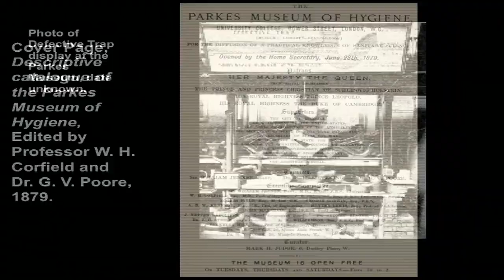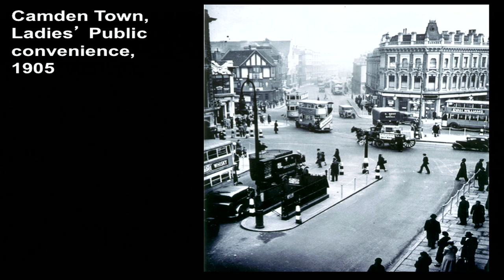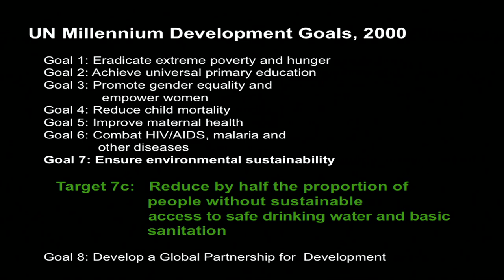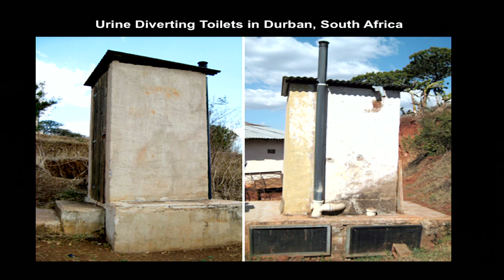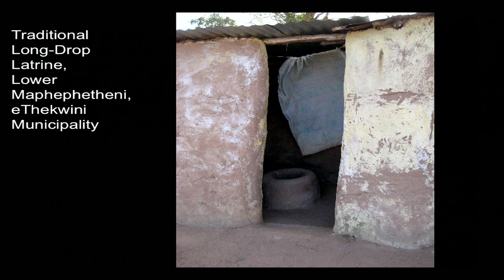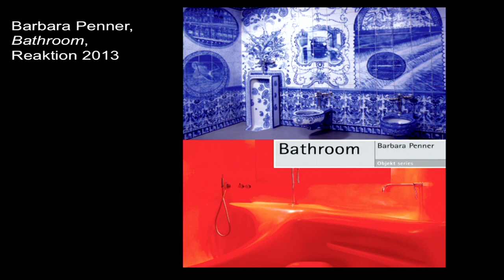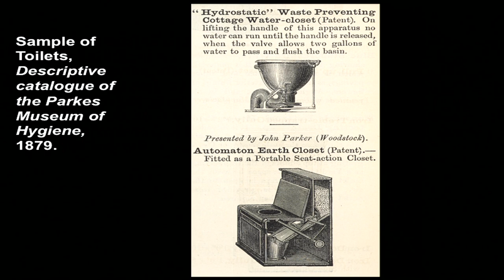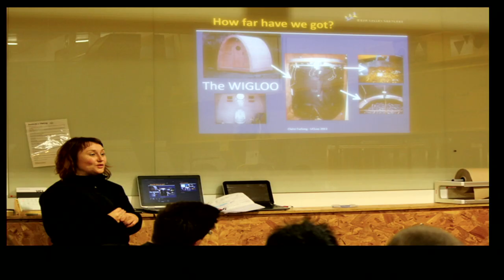Toilets and Taboos (18 Nov 2014)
Dr Barbara Penner, UCL Bartlett School of Architecture

Marking World Toilet Day (19 November), this talk exposes the global sanitation crisis. Every person in the UK flushes 50 litres of drinking water down the toilet daily. In the rest of the world, 2.5 billion people have no sanitation at all. This talk examines toilet taboos and radical projects that challenge them.